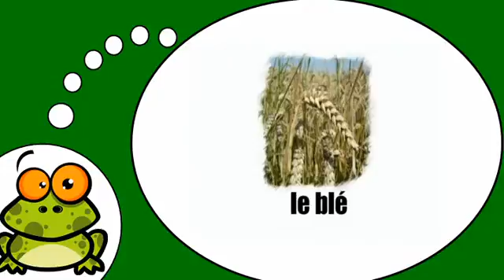Mag aral ng Pranses # Les céréales